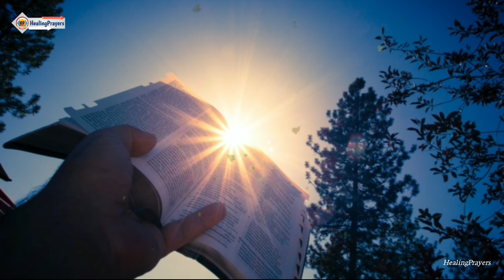Prayer For Children's Education |Parents Who Pray Will See A Great Difference In Their Children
Welcome to this powerful prayer video on the theme "God will make a way: a blessed morning prayer to start the day." Let the power of God lead in this transformative prayer journey that will touch your heart and enrich your faith. Prepare to be uplifted, inspired, and strengthened as we delve into the depths of God's love, care and wisdom in making a way where there's no way.

👉Lets Pray

In the Name...

@Healing Prayers